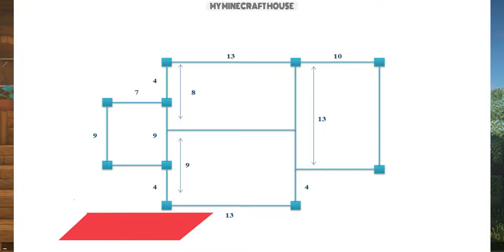Minecraft: How can build a beautiful wooden house easily #82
- Version 1.14.4
- shaderpacks: BSL_v7.1.04.1
- resourcepacks: 1.14.4.r2